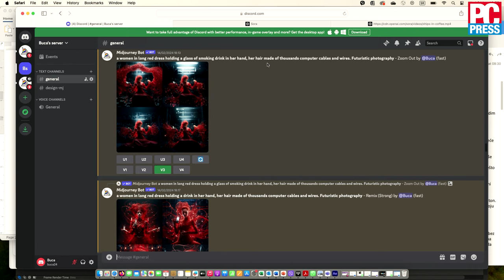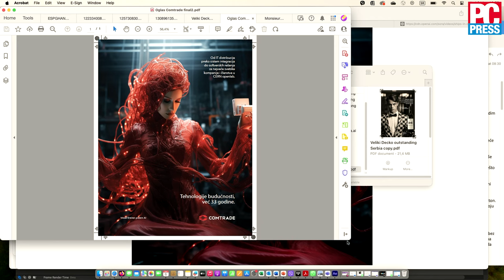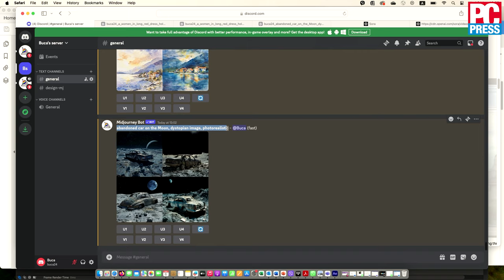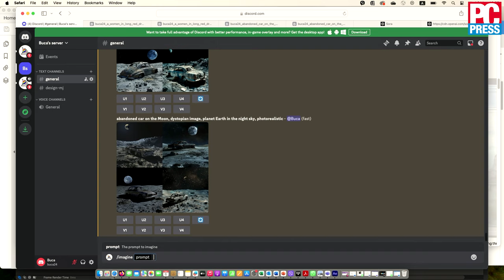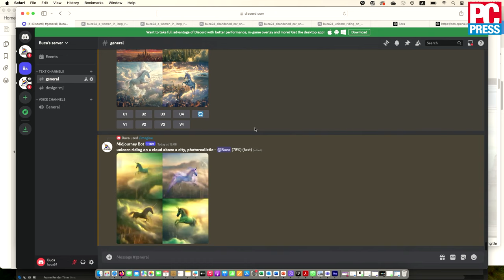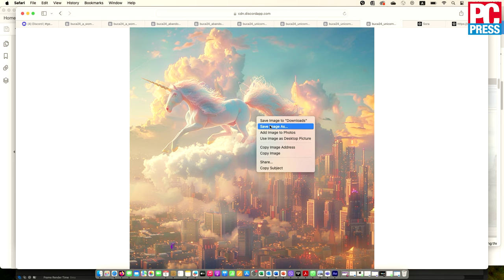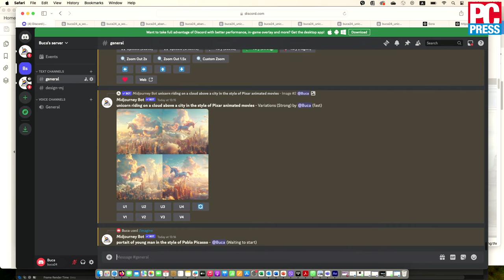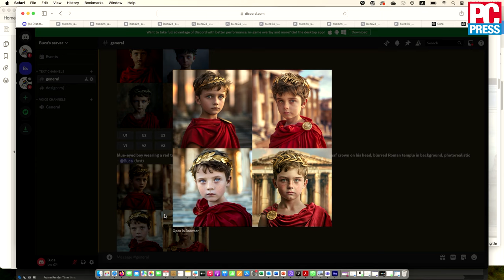Kako do Midjourney vizuelnih rešenja | Ljubomir Ristić, Comtrade Group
Ljubomir Ristić se pridružio Comtrade-u 1997. Tokom svoje karijere pomogao je u izgradnji Comtrade brenda i usmeravao imidž Grupe ka inovativnoj IT kompaniji. Pre Comtrade-a, radio je u nekoliko advertajzing agencija, čak je osvojio Epica Grand Prix kao Art direktor. Gospodin Ristić je diplomirao na Arhitektonskom fakultetu Univerziteta u Beogradu. Član je više poslovnih udruženja i strastveni teniser. Trenutno je na poziciji Chief Marketing Officer u Comtrade Group-i.

Sve vezano za reprint časopisa Računari u vašoj kući i novu Galaksiju

📌 Teme u videu:

00:00- Uvod
02:14- Kako AI utiče na trendove u kreativnoj industriji
05:16- Kako je Comtrade koristio Midjourney za generisanje oglasa
07:21- Šta je zapravo digitalni marketig?
10:06- Budućnost društvenih mreža u kontekstu integracije sa novim tehnologijama
13:12- Kakav je sistem pretplate za Midjourney
14:40- Zanimanje budućnosti pisanje promptova
17:20- Koliko pokušaja je trebalo da se dobije oglas u Računarima i da li je bilo dalje obrade samog rešenja
19:06- Autorska prava i AI kreacije
20:25- Kako Comtrade koristi AI za genersisanje kreativnih rešenja
24:01- Izazovi i prednosti korišćenja AI alata u kreativnim industrijama; prepreke za širu primenu AI rešenja
27:48- Kako Comtrade balansira između ljudske kreativnosti i veštačke
28:47- O oglasnom rešenju Comtrade-a u Računarima
32:27- Korak po korak kako do željenih vizuala u Midjourney-ju
54:39- Veštine to jest lične osobine koje će biti potrebne u budućnosti
59:34- Da li Comtrade razvija sopstvne AI alate
1:03:55- Kako potrošači reaguju na rešenja koja je kreirao AI u odnosu na ona koja su kreirali ljudi
1:06:38- Kako Comtrade pristupa obuci zaposlenih kada je rad sa AI softverima u pitanju
1:07:47- Da li će jedan od uslova za zapošljavanje biti poznavanje rada sa AI
1:09:09- Planovi Comtrade-a za dalji razvoj i primenu AI-a

*Nova epizoda jednom nedeljno